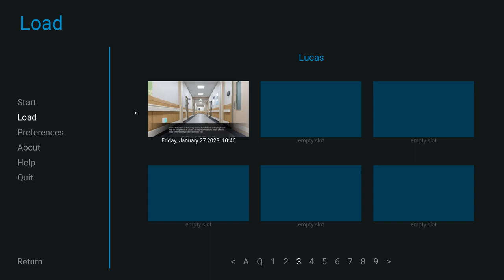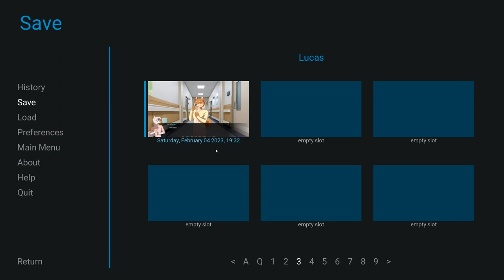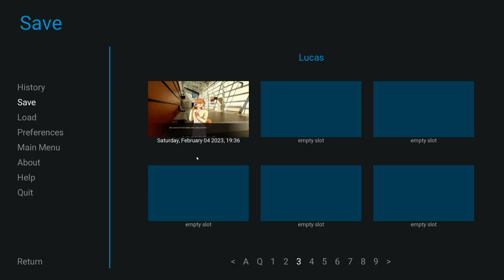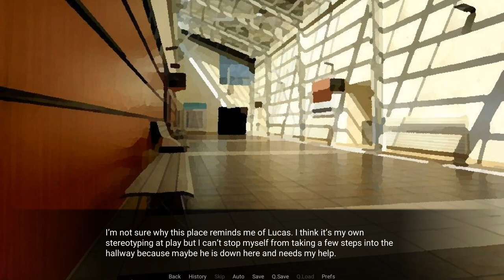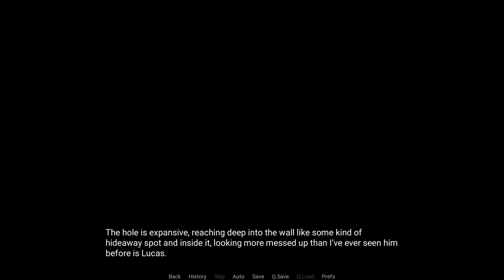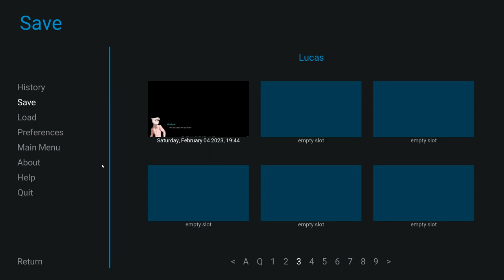In the Dark Place I Found You- Violet Memoir| Lucas' Path #16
Wallace wanders around the strange hospital, eventually bumping into Lily and pairing up with her to explore the surrounding area. Later, they split up, and Wallace comes across Lucas, who has somehow gotten himself trapped inside a dark crevice!

Violet Memoir is a furry visual novel on itchio!